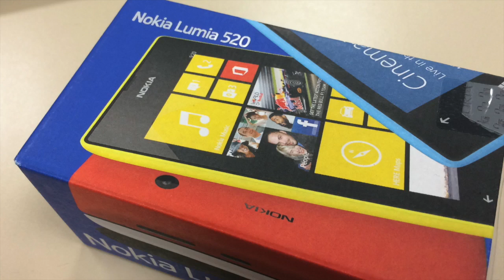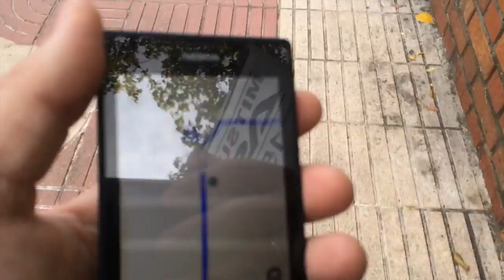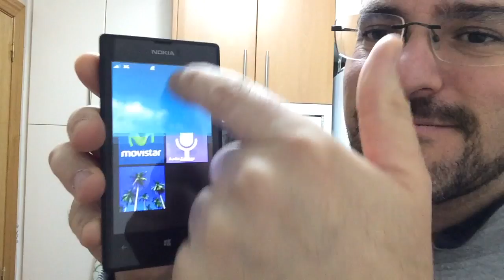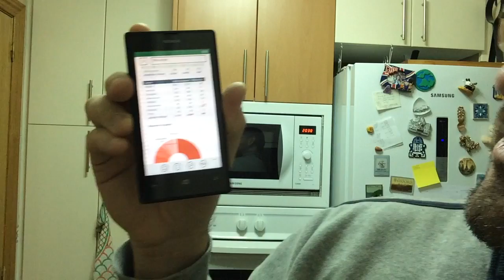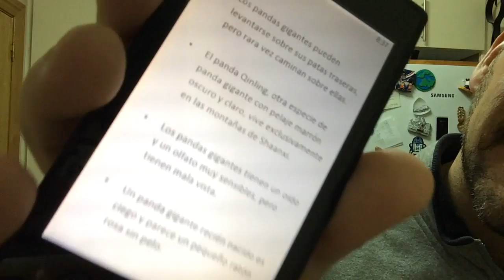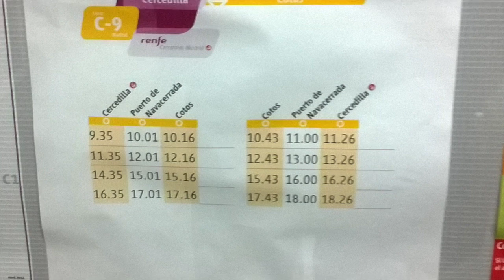Nokia Lumia 520 gama baja al poder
Experiencias con el Nokia Lumia 520